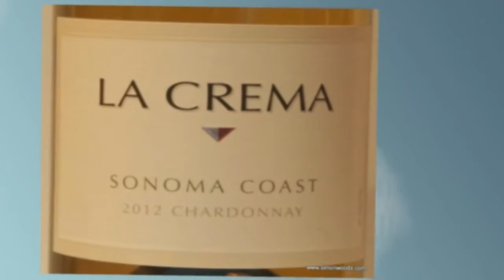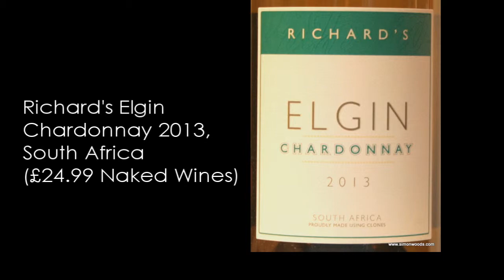Wine Tasting with Simon Woods: Chardonnay - Australia. Burgundy, South Africa & California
Five Chardonnays from around the globe - which is Simon Woods' favourite?

The wines tasted in this video are:
Shaw + Smith M3 Chardonnay 2013, Adelaide Hills, Australia (£24.99 Majestic, Bentley’s Wine Merchants, CellarVie Wines, D Byrne & Co, Harrods, Leamington Wine Company, ND John Wine Merchants, Noel Young Wines, Ozwines.co.uk, Philglas & Swiggot, Provender Brown, Taylor’s Fine Wines, The Secret Cellar, Shills of Cockermouth, Slurp.co.uk, Winedirect.co.uk)

McGuigan ‘The Shortlist’ Chardonnay 2011, Adelaide Hills, Australia (£13.97 Asda)

Louis Latour Beaune Blanc 2012, Burgundy, France (£24.02 Spirited Wines)

Richard’s Elgin Chardonnay 2013, South Africa (£24.99 Naked Wines)

La Crema Chardonnay 2012, Sonoma Coast, California (£21.99 Yorkshire Vintners, The Wine Warehouse, Penistone Court Wine Cellar, Hailsham Cellars, Swift Wines, Bottle Stop, R Campbell and Sons, The Wine Library, Roberts and Speight)